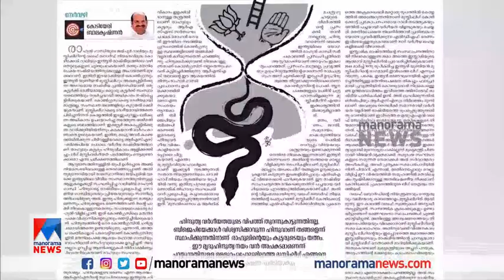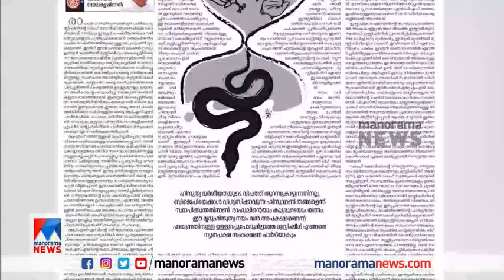ലീഗിനെയും രാഹുല്‍ ഗാന്ധിയെയും കടന്നാക്രമിച്ച് കോടിയേരി; ദുരുദ്ദേശമെന്ന് മറുപടി|Kodiyeri Balakrishnan